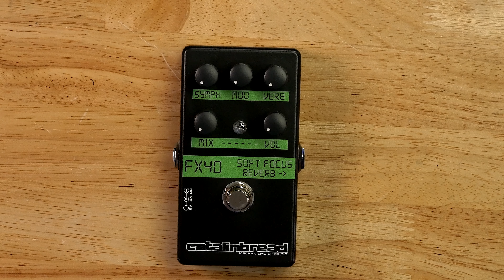INSTANT SLOWDIVE? - Catalinbread Soft Focus - Yamaha FX500 in a pedal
I don't play (or listen to) a lot of shoegaze, but maybe I should because THIS PEDAL SOUNDS BEAUTIFUL! Pretty much the definition of lush. Turn the top three knobs all the way up and disappear into a moody blur of reverb and modulation.